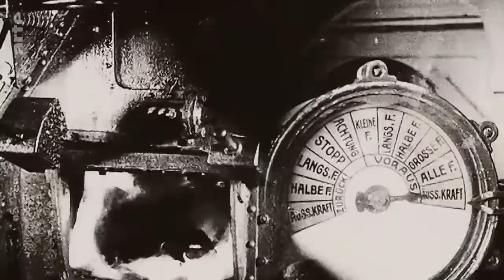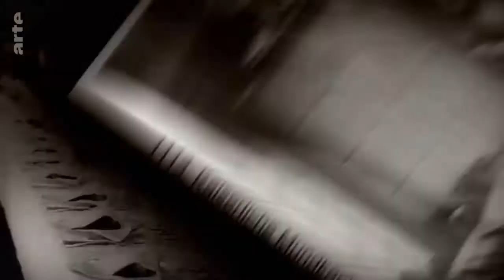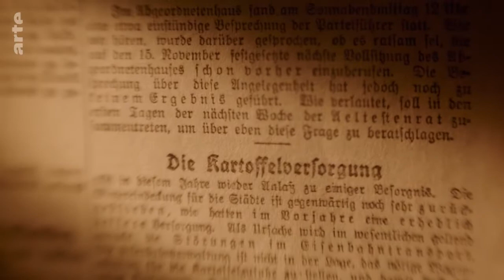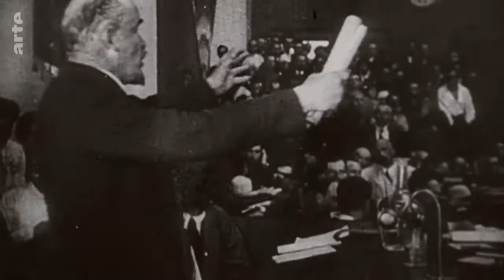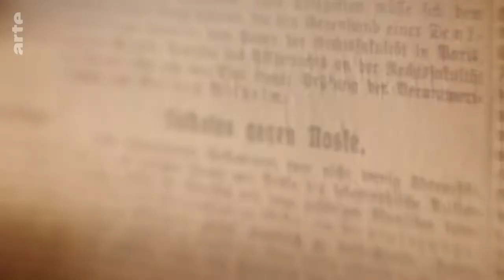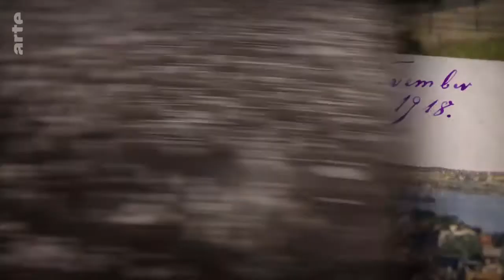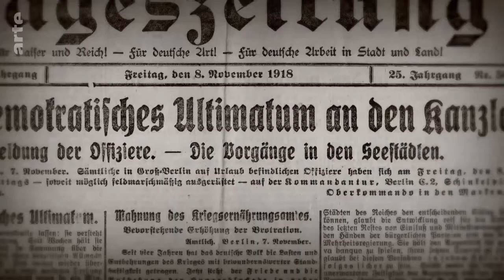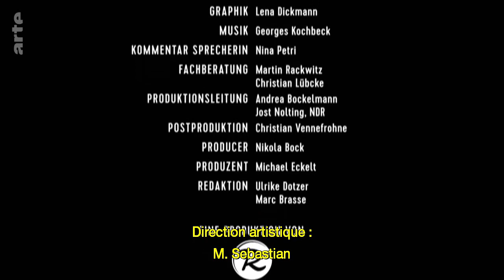Jens Becker 2017 1918 la révolte des marins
1918 : la révolte des marins
La mutinerie des marins de Kiel éclate début novembre 1918 et prélude à l’effondrement de l’Empire allemand et à la fin de la Première Guerre mondiale. À l’aide d’interventions de personnalités politiques allemandes ce documentaire éclairant revient sur les événements de cette période agitée en restituant leur contexte et en établissant des parallèles avec l’actualité.

Fin 1918, alors que le gouvernement de l’Empire allemand tente de trouver un accord pour signer l’armistice, l’état-major de la marine veut envoyer une dernière fois sa flotte lutter contre l’Angleterre. Devant l’inutilité du combat, les marins du navire SMS König éteignent en pleine mer les chaudières du bateau et allument un autre feu : celui de la révolution. Menée notamment par le machiniste Karl Artelt, la mutinerie des marins de Kiel sera réprimée à coups d’habiles intrigues. Mais les marins rentrent chez eux l’esprit empli d’idées contestataires et propageront la flamme de la révolte dans tout l’Empire, déclenchant ensuite la révolution de novembre 1918. À l’aide d’interventions de personnalités politiques allemandes telles que le social-démocrate Björn Engholm et la députée Sahra Wagenknecht, qui a fondé son propre parti, ce documentaire éclairant revient sur les événements de cette période agitée en restituant leur contexte et en établissant des parallèles avec l’actualité.

Réalisation :

Jens Becker

Pays :

Allemagne

Année :

2017